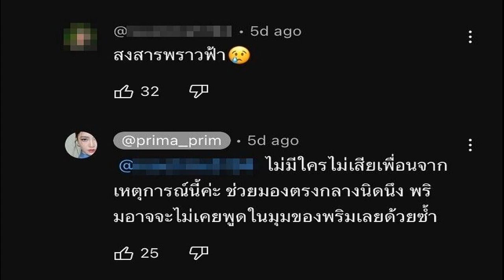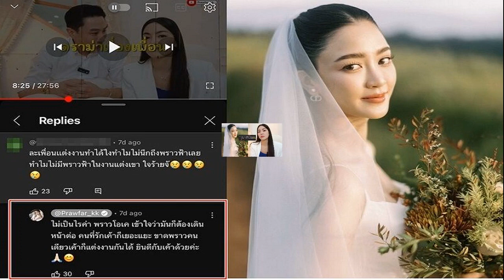'ใหม่ ดาวิกา' ขอโอกาสบท 'ท้าวศรีสุดาจันทร์' หลังถูกวิจารณ์ สู้ใส่ชุดจนเลือดออก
‘ใหม่ ดาวิกา’ ขอโอกาสบท ‘ท้าวศรีสุดาจันทร์’ หลังถูกวิจารณ์ไม่เหมาะ ใส่ชุดจนเลือดออก

ถูกตำหนิและวิจารณ์ว่าหน่วยก้านไม่เหมาะสมกับบท ท้าวศรีสุดาจันทร์ ในละครแม่หยัว สำหรับนักแสดงสาว ใหม่ ดาวิกา โฮร์เน่ ที่หลังจากตัวอย่างละครออกมาให้แฟนๆ ได้เห็นกันแล้ว
ล่าสุดวันที่ 28 ก.พ.67 ที่งานเปิดตัว “Ulike 2024 Spring New Product Launch” พร้อมเปิดตัว Ulike SEA Brand Ambassador ณ The House on Sathorn ใหม่ ดาวิกา ได้เปิดใจถึงเรื่องที่ถูกวิจารณ์ว่าไม่เหมาะสมกับบท ท้าวศรีสุดาจันทร์
ถ่ายแบบ CalvinKlein แซ่บมาก “ไม่เคยทำมาก่อน ใหม่ไม่เคยใส่ชุดชั้นในและเป็นแบบ จี-สตริง อย่างนี้เลยค่ะ ที่ออกสื่อนะคะ คือใส่อยู่แล้วแต่ไม่ได้โชว์ อันนี้เป็นครั้งแรกที่เป็นแคมเปญและได้ร่วมงานกับ CalvinKlein ด้วย ก็ภูมิใจมากเพราะเป็นแบรนด์ที่ชอบมากๆ ด้วย เคยฝันไว้ว่าอยากร่วมงานค่ะ ครั้งแรกเกือบจะได้ถ่ายแอดแล้ว เหมือนวันไม่ได้ก็ได้แค่ร่วมอีเว้นต์เฉยๆ พอมาปีนี้เขาติดต่อกลับมาอีก ก็เซย์เยสทันทีเลยค่ะ ปีนี้ก็คือตอนไปถ่ายที่ญี่ปุ่นค่ะ ถ่ายไว้นานแล้วด้วย
ถ่ายแบบ CalvinKlein

เขินไหม? “ไม่เขินเลย เรารู้สึกว่าก่อนทำเราเห็นทีมโปรเฟสชั่นแนลด้วย เขาตรวจรูปและเรามีการสื่อสารกัน เรารู้สึกว่าเราอยู่ในช่วงวัยที่มั่นใจมากๆ วัยที่ 31 แล้ว ถ้าเราได้ถ่ายตอนนี้มันก็น่าจะเป็นอะไรที่ได้เก็บเอาไว้ดูตอนอายุเยอะก็น่าจะภูมิใจ
มีคอมเมนต์ อยากเลียนแบบใหม่?
“ไม่เห็นคอมเมนต์ ใครอยากเลียนแบบนะ (ยิ้ม) เยาวชนอีกหรือเปล่า เพราะครั้งที่แล้วตอนผอมหนักๆ เยาวชนก็บอกเลียนแบบง่ายมั้ง เยาวชนอย่าเลียนแบบ (หัวเราะ) (เป็นไอดอลหุ่นสับ?) ดีใจนะไอดอลหุ่นสับ เพราะตอนนี้กำลังเร่งเพิ่มน้ำหนักขึ้นอยู่ ถ้าเป็นไอดอลหุ่นสับก็ดีใจค่ะ ถ้ามีเราเป็นแรงบันดาลใจก็โอเค เดี๋ยวพี่ใหม่แชร์ชิป ชิปหุ่นสับ ที่จริงมันอยู่ที่อาหารการกิน พูดแค่นี้แล้วกันเดี๋ยวกดดัน เดี๋ยวจะเครียด (หมูกระทะกินได้มั้ย?) กินได้ๆ ค่ะ แต่มันอยู่ที่ปริมาณ คิดว่าทุกคนรู้แหละแต่อยู่ที่ใจว่าเท่าไหร่ แต่ใหม่ก็อยากให้น้องๆ โฟกัสกันที่เรื่องสุขภาพค่ะ แล้วถ้าสุขภาพดีเรามีความสุข เดี๋ยวอะไรดีๆ ก็จะตามกลับมา หุ่นดีตามกลับมา เราเลือกของกินที่มีคุณภาพค่ะ”

ตั้งใจเพิ่มน้ำหนักเท่าไหร่?
“ไม่แน่ใจจะเป็นตัวเลขเท่าไหร่ อันนี้ขึ้นจากบทตุ้ม (ตลกหกเก้า) มาเยอะมาก ใหม่ 49-50 คือไม่ได้ชั่งน้ำหนัก ตอนนั้นน่าจะ 45 ตอนนี้ก็ขึ้นมา 5 กิโลแล้วค่ะ”

น้ำหนักขึ้นแล้วน้า

มีโปรเจ็กต์อะไรอีกหรือเปล่า?
“เพิ่มเพราะว่าเราต้องกลับมาเป็นคนเดิม เราหลุดจากคาแร็กเตอร์นั้นแล้ว เราไม่จำเป็นต้องเป็นตลกหกเก้าตลอดเวลา หรือเป็นตุ้มตลอดเวลา เราก็กลับมาเป็นคนที่เอ็นจอยชีวิต แล้วพอมีโปรเจ็กต์ต่อไปเราก็ค่อยอินเข้าไปในคาแร็กเตอร์นั้นอีกทีหนึ่ง ตอนนี้โอเคนะ ได้กินตามใจมากขึ้น เหมือนทุกวันเป็นชีสเดย์ยังไงไม่รู้ (ยิ้ม)
โดนทักเรื่องหุ่นมาตลอดเบื่อไหม?
“ไม่เบื่อเลย อย่างแรกเลยการที่เราอยู่ในวงการบันเทิงมันเป็นเรื่องปกติมากที่เราจะโดนวิจารณ์เรื่องหน้าตาหรือเรื่องหุ่น ใหม่เชื่อว่าเราต้องทำใจให้ได้ประมาณนึงก่อนเนอะ เราถึงจะอยู่ได้อย่างมีความสุข แล้วเปิดสังกัดเองก็บอกสอนเด็กๆ ในค่ายเหมือนกันว่าต้องเตรียมตัวว่าจะเจออะไรบ้าง เราบอกอยู่แล้ว เราไปว่าใครไม่ได้ เราต้องทำใจเราให้พร้อมว่าจะเจอคอมเมนต์ต่างๆ ค่ะ”

รับบท ท้าวศรีสุดาจันทร์ ใน แม่หยัว

บทบาทในเรื่อง แม่หยัว กระแสแรง? “ปรากฏการณ์ที่ไม่เคยเกิดขึ้นมาก่อนในชีวิตใหม่ แค่ทีเซอร์ออกมา ยังไม่ได้ถ่ายทำเลย ใหม่มีแฟนคลับแม่หยัวแล้วอ่ะ รู้สึกดีใจมากๆ จะทำให้ดีที่สุด ตอนนี้ยังไม่ได้เริ่มถ่ายทำเลย ก็มีคนรอดู จะพับให้ถึงเครื่องเลย ตอนนี้ผู้กำกับฯกำลังถ่าย บางกอกคณิกา อยู่ ถ้าจบอันนั้นถึงจะได้ถ่ายแม่หยัว แม่หยัวถึงจะได้เปิดกล้อง ก็บอกผู้กำกับฯ เราทีมแม่หยัวรออยู่น้า
แต่ตัวอย่างถ่ายจนเลือดออก? “ใหม่ไม่เห็นว่าเลือดออก แต่มันแดงมาก เพิ่งเห็นหลังจากนั้น ชุดไม่ได้หนักมาก แต่พอนอนลงไป ดอกไม้สดมันขูดที่หลัง แต่มันต้องทำนานกว่าปกติ ถ้าถ่ายละครจริงๆ ผู้กำกับฯบอกว่าไม่ได้นานขนาดนั้น แต่วันนั้นถ่ายทีเซอร์มันเลยถ่ายนานตั้งครึ่งวัน เพราะต้องถ่ายภาพที่ดีที่สุด (หลังเดาะเลยมั้ยวันนั้น?) โห แผ่นแปะเสือคาไว้เลย คือนักแสดงร่วมได้กลิ่นอะไรไม่เป็นไรตอนนี้ต้องเอาหลังให้รอดก่อน ว่าจะไปเข้าคอร์สโยคะอยู่เหมือนกันค่ะ
แต่ก็มีดราม่าเรื่องหุ่น ถูกติงว่าไม่เหมาะสมกับบท ท้าวศรีสุดาจันทร์ หน่วยก้านไม่ได้?
“ให้โอกาส ขอโอกาสได้ถ่ายทำก่อนนะคะ (ที่จะเพิ่มน้ำหนักเพราะเรื่องนี้ด้วยหรือเปล่า?) หนูขอไปศึกษาตัวละครก่อน ขอเคาะคาแร็กเตอร์และสิ่งที่ทีมงาน ผู้กำกับ และคนเขียนบทต้องการก่อน เราจะดูกันว่าอิมเมจของแม่หยัวในภาคนี้ ในเวอร์ชั่นนี้เป็นยังไง แล้วเดี๋ยวตอนนั้นค่อยมาดูว่าจะทำยังไงกับรูปลักษณ์ภายนอกค่ะ แต่ตอนนี้ยังไม่ถึงขั้นตอนที่ว่าเราประชุมกันขนาดไหนค่ะ